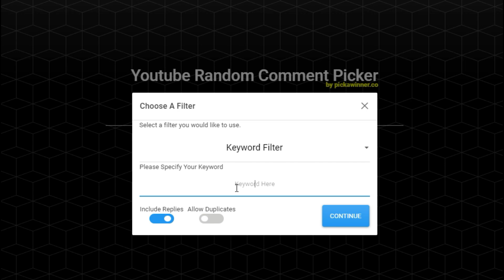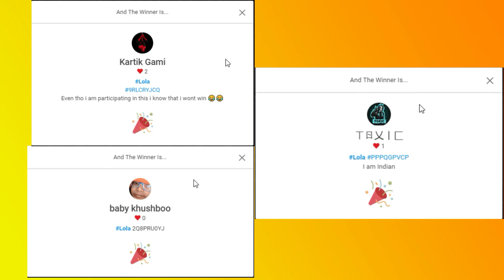DEALING 4050 DAMAGE WITH BELLE'S GADGETS!! | BRAWL STARS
2) The Universe Needs By Sapajou:
4) Track: Suspense Scary Music